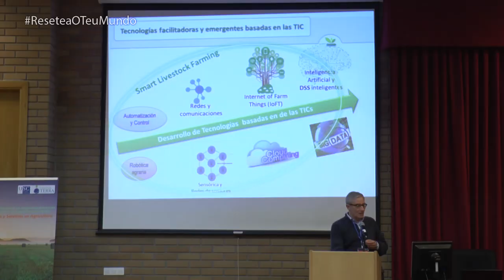Campus Terra: A terra & Óliver Laxe.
Alén dos vencellos de sangue coa terra dos seus antergos e logo de non poucas manifestacións públicas e traballos creativos de éxito que acreditan as súas achegas a prol e en defensa do medio rural, Óliver Laxe recoñece sentir “unha responsabilidade á hora de enfocar os meus estudos e as miñas producións cara a traballar e por en valor este espazo natural desde o punto de vista da enxeñaría forestal, agrónoma e paisaxística, pois o sector primario é o futuro e xa estamos a ver que é o que pon o mundo en movemento”.